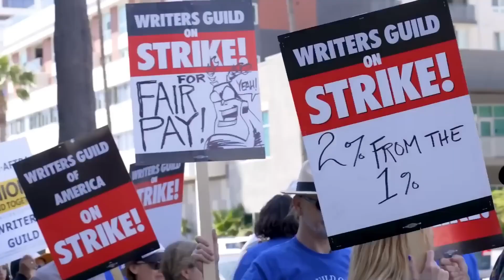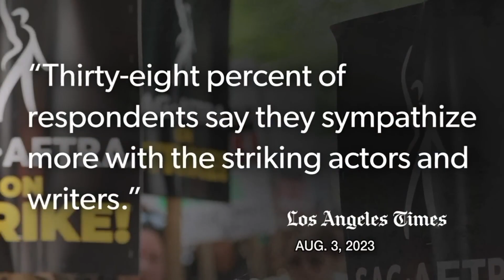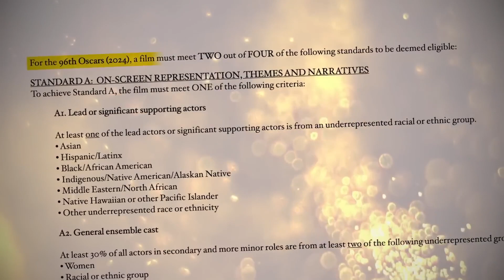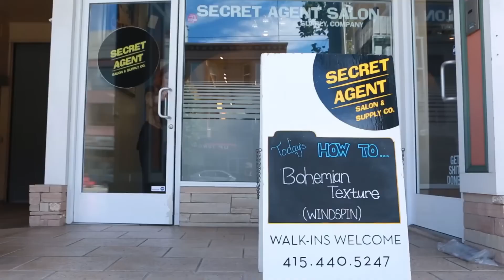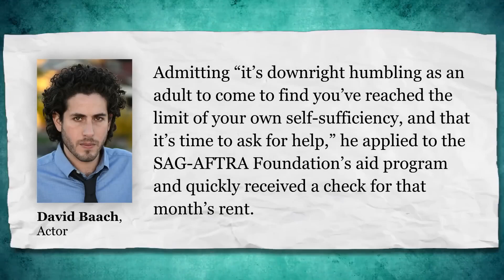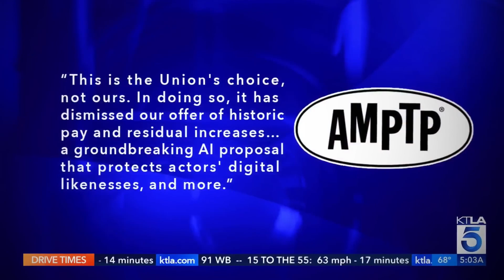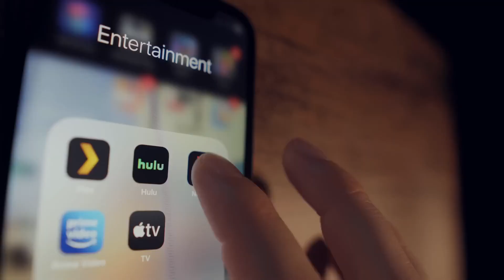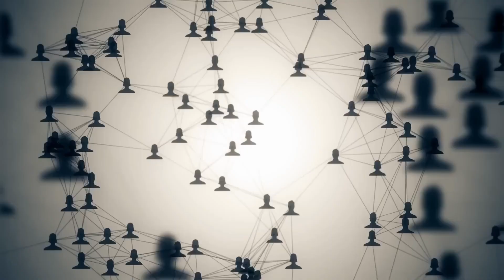It's The END of Woke Hollywood As We Know It, And I Feel Fine | Nerdrotic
Título Original: It's The END of Woke Hollywood As We Know It, And I Feel Fine
Publicado em YT, 14 de Setembro de 2023
Créditos: Nerdrotic

Descrição Original do Autor:

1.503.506 visualizações 14 de set. de 2023
Lights, camera, STRIKE! Hollywood's biggest showdown is here, and it's juicier than a Hollywood drama!

FNT T-Shirt!